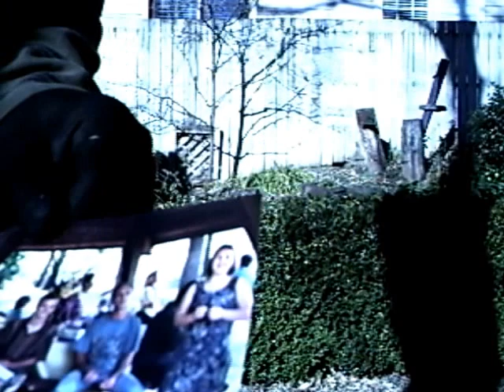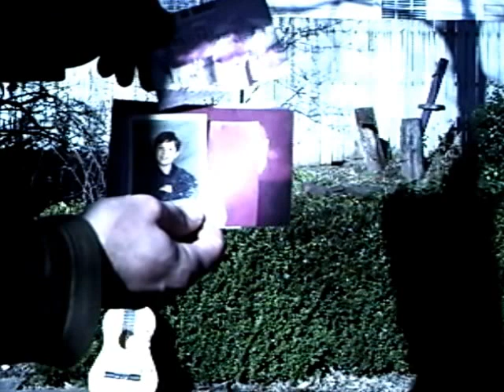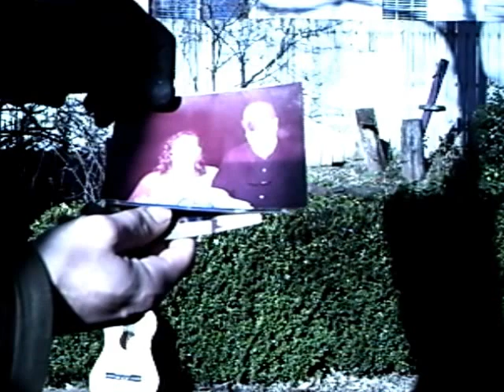Mytrea "Chief Wahoo's Electric Tonic"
"Chief Wahoo's Electric Tonic" from the album: Keepers of the Fire (2009). Written,performed,recorded and filmed by Jesse Samuel Roggio (Thomasson) This video was filmed in Fayetteville, AR on January 13th, 2016. In memory of Patrick Wilson (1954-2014) Thanks to Kyle Empsall for playing this song on "Red Hot Blues Soul Rock" on KXUA 88.3 FM on December 22, 2014, and special thanks to God for everything.
LYRICS:
I took a ride in my uncle's brown car across the Oklahoma line
We spent the night at Injun Joe's white house, we didn't have much cash
And even though I had the blues, a little medicine would make me fine
I saw a silhouette of a black mustang, in a lightning flash
By the time we got to Shawnee, the gasoline gauge was in the red
The shawman smiled, and handed me a green bottle the label said
CHORUS: Chief Wahoo's Electric Tonic, Chief Wahoo's Electric Tonic, Chief Wahoo's Electric Tonic